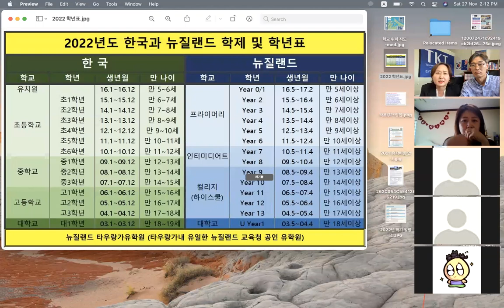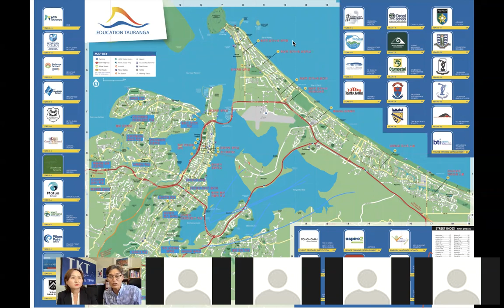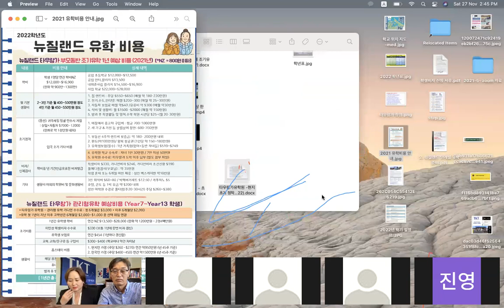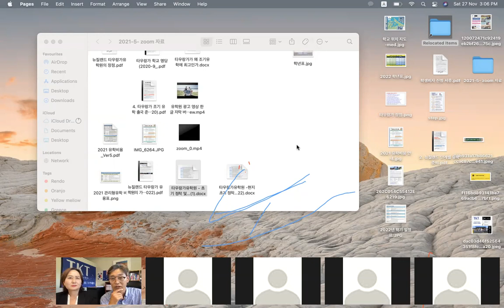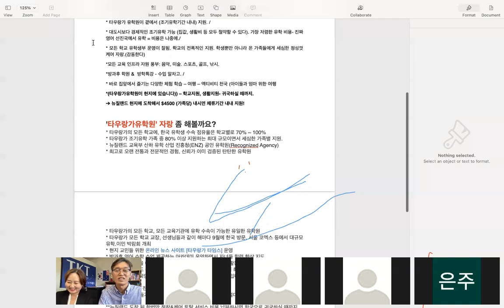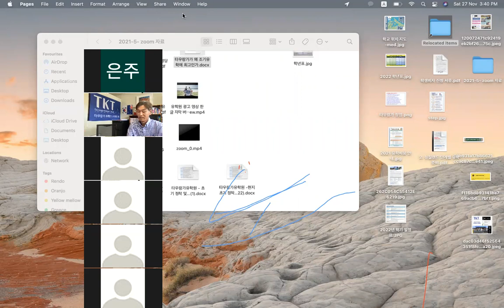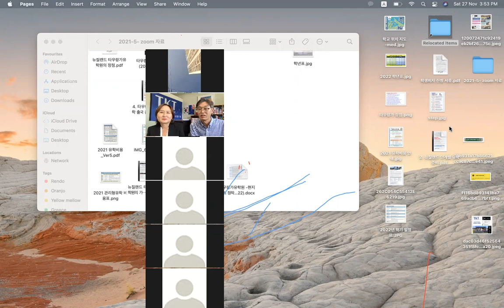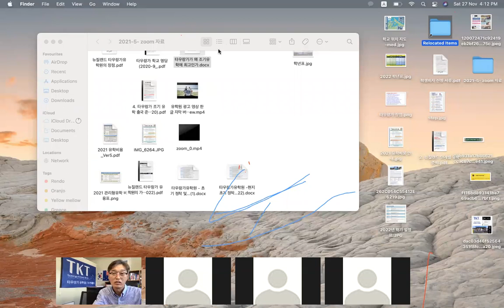뉴질랜드 타우랑가 유학원 - 조기유학 온라인 설명회 다시보기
뉴질랜드 타우랑가 유학원(Tauranga Korean Times)의 11월27일 줌 온라인 유학 설명회 내용 다시보기입니다.  뉴질랜드 교육제도,  조기유학 첫 준비 시작 단계,  조기유학과 어학연수 유학 비용, 타우랑가와 유학원 소개 등 여러분이 궁금해하시는 많은 내용이 담겨 있습니다.

** 뉴질랜드 타우랑가 유학 및 어학연수 상담은